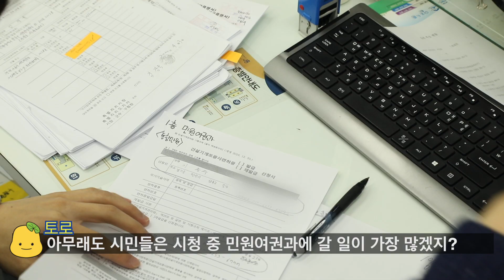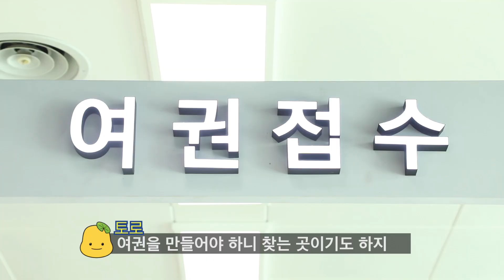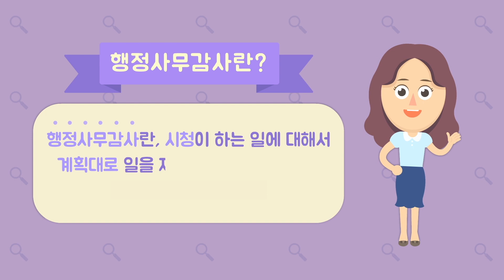영상으로 만나는 행정기관탐방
해로토로가 설명해주는 시청과 의회의 역할

시장님이 설명해주는 시장이 하는 일에서 시흥시 곳곳의 명소까지!!
함께 보시죠!